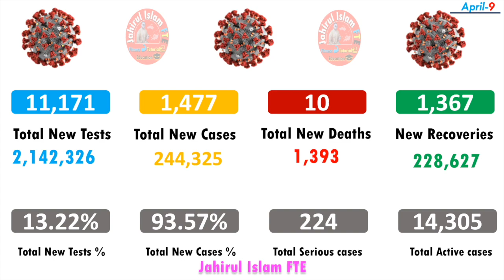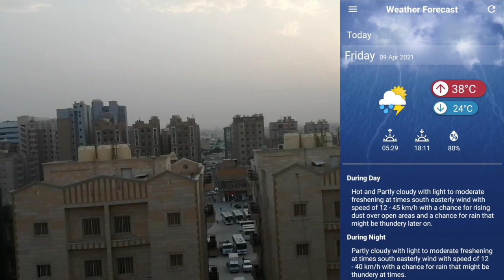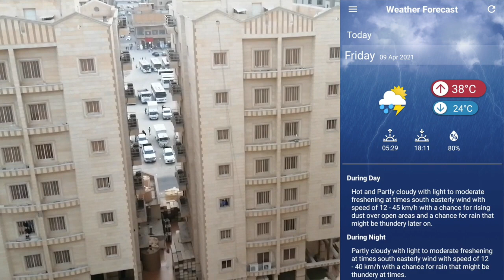Kuwait Breaking news important news & corona update